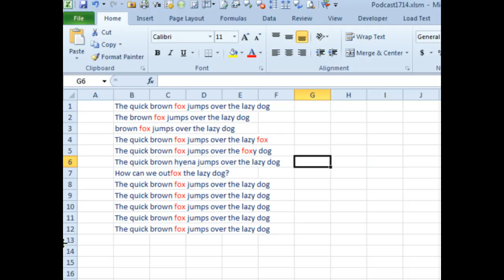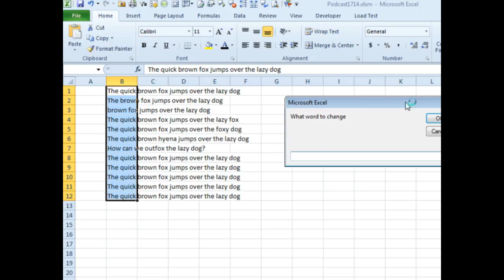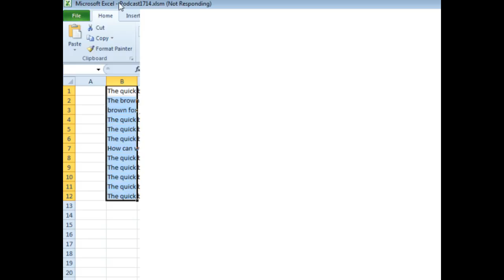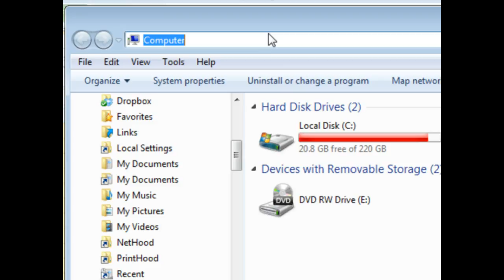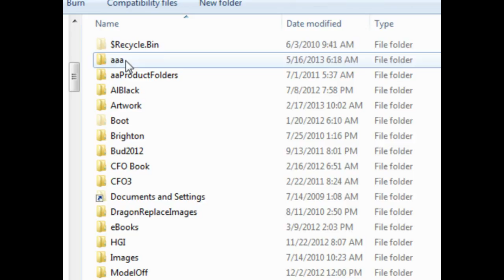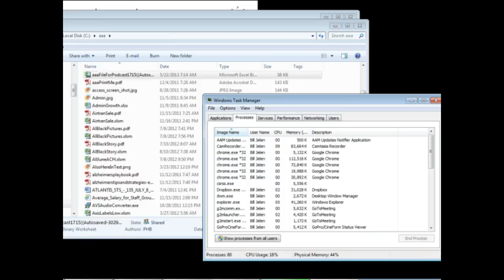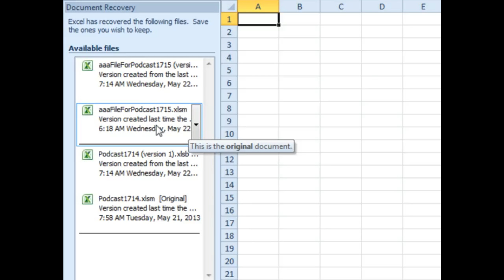Excel - Where are AutoRecover Files Stored?: Episode 1715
Microsoft Excel Tutorial: Finding AutoRecover or Autosave Files in Excel | Preventing Data Loss and Recovering Lost Work.

In this episode, we will be discussing a common Excel dilemma - where to find AutoRecover or Autosave files. I recently encountered this issue myself and it caused quite a panic. I had a file open for a month without saving it, and when I ran a macro, it caused my computer to freeze. I was worried about losing all my work, but luckily I was able to find the AutoRecover files and save my data. In this video, I will show you where to find these files and how to prevent this situation from happening in the future.

To begin, I will share my experience of working on a file for a month without saving it. I never thought to close the file or save it because I was constantly adding to it. When I ran a macro, it caused my computer to freeze and I couldn't even use the Ctrl+Break or Esc keys to exit the macro. This led me to panic about my other file that had been open for 5 days. I wasn't sure if AutoSave was still working or if I had received a message disabling it. This is when I discovered the importance of knowing where AutoRecover files are stored.

To find the AutoRecover files, I used the shortcut %APPDATA% to access the Application Data folder, followed by Microsoft and then Excel. This is where I found my AutoRecover file with the name "aaaFileForPodcast1715". I was relieved to see that it had been updated recently, indicating that AutoSave was still working. I was able to open this file in a second instance of Excel and retrieve my lost data. I also made a backup copy of the file to prevent this situation from happening again.

In this video, I also share how to change the AutoRecover file location and adjust the time interval for AutoSave. This can be found under File, Options, and Save. It is important to check these settings to ensure that your AutoRecover files are being saved in a location that is easily accessible in case of a computer freeze or crash.

Lastly, I ask for your input on a common issue with macros - getting stuck in a loop and not responding to Ctrl+Break or Esc. If you have found a solution to this problem, please share it in the comments below.

Table of Contents:
(00:00) Where to Find AutoRecover or Autosave Files
(00:10) Panic over lost work due to computer crash
(00:20) Attempt to escape macro loop
(00:30) Difficulty in accessing files due to computer crash
(00:44) Location of AutoRecover files
(03:32) Steps to access AutoRecover files
(04:01) Relief in finding saved work
(05:01) Saving a backup file
(05:32) Checking AutoRecover settings
(06:00) Tips for dealing with a macro loop
(06:45) Clicking Like really helps the algorithm

This video answers these common search terms:
Application Data folder
AutoRecover
AutoSave
Autosave files
Ctrl+Break
Esc key
Excel
File options
Macro
Task Manager
To-do list

Bill is embarrassed to admit it, but he has had the same file open in Excel for five days without saving it. Then, he wrote a quick little Macro that locked up Excel. Ctrl+Break isn't stopping the Macro... He can End Process to kill Excel, but then he loses his other Workbook. It sure would be nice to make absolutely sure that AutoRecover has the files before killing Excel. Today, in Episode #1715, Bill shows us how to track down the AutoRecover files before using End Process to kill a runaway process in Excel.